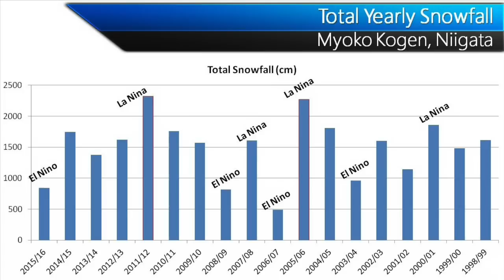Japan Winter Weather Outlook 2016 2017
Ski trips in Japan